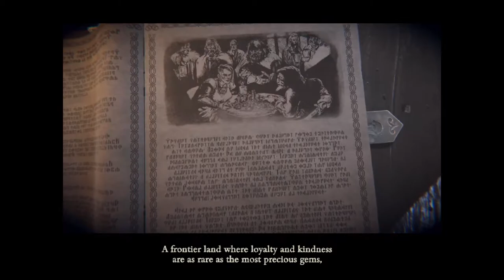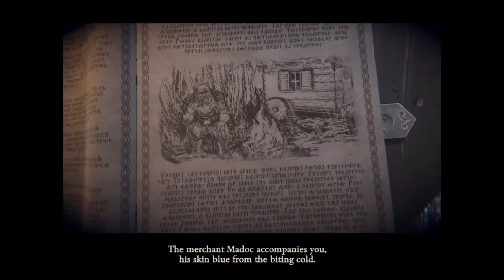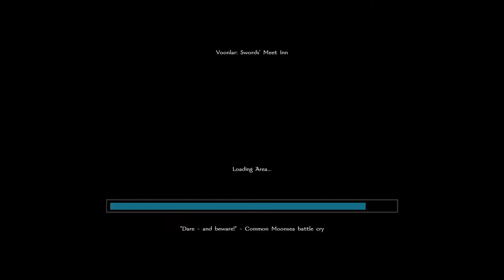Neverwinter Nights: Tyrants of the Moonsea [1] New in Town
I forgot how ridiculously OP my character is. A bit rusty with the gameplay, it's been a while (although apparently only just over half a year since I played Dark Dreams of Furiae).

This one is advertised as being 20+ hours but, then again, so was Darkness Over Daggerford, and I don't think that even took me 5 hours.

Apparently my character is evil? I don't remember that. Live and learn.